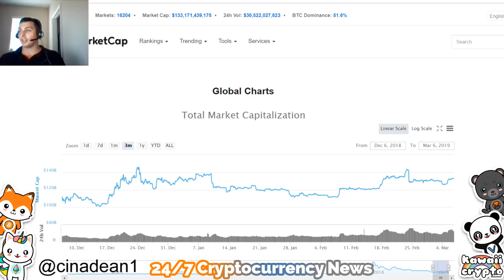Bitcoin Scammer Steals Millions! | Fox News